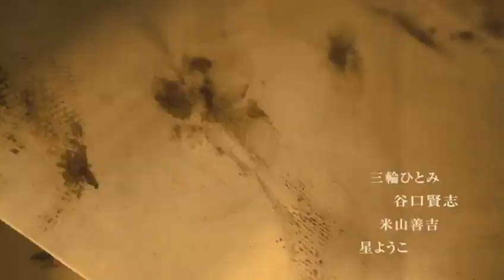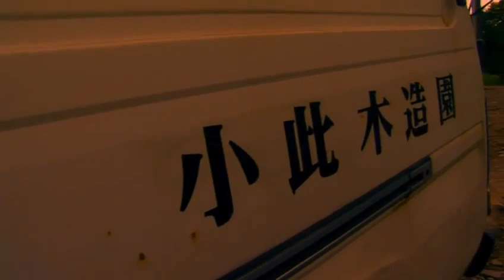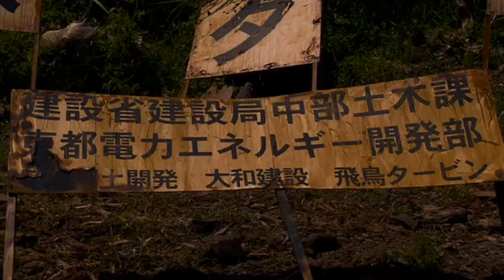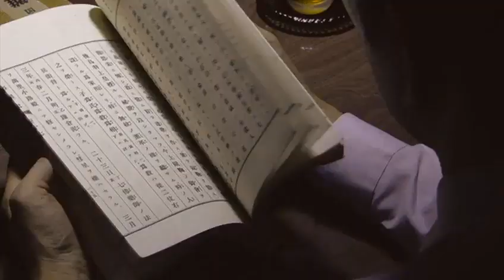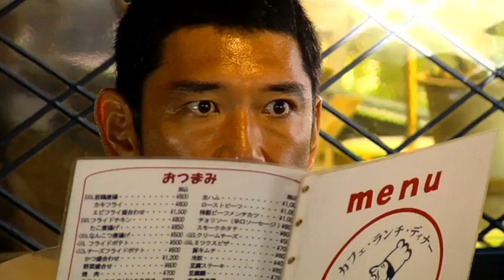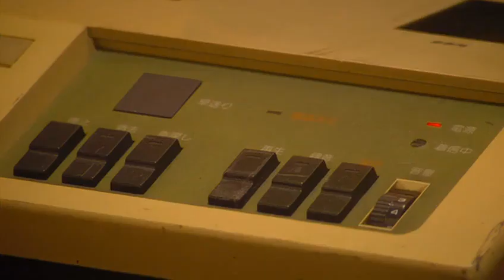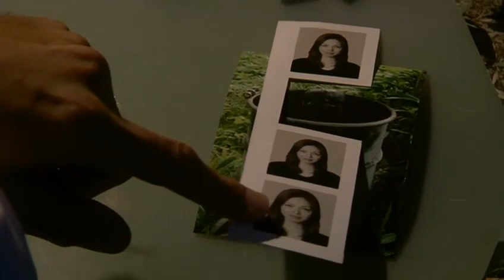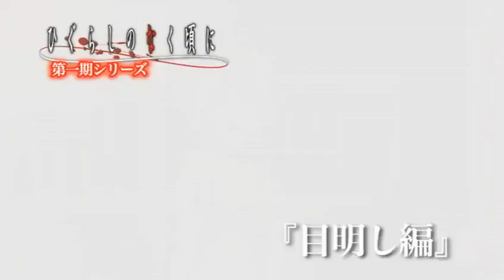Когда плачут цикады | Дорама | Ancord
Год выпуска: 2008
Жанр: ужасы, триллер, драма
Страна: Япония
Перевод субтитров: SpiritOfNight
Озвучено: Ancord
Серии: 1-1 из 1 эп.
Продолжительность: 106 мин.
Возрастное ограничение: 16+

Режиссёр: Ойкава Атару

Описание: Японский Подросток по имени Майбара Кейчи переезжает в деревню из Токио, однако в этой деревне происходит нечто странное - каждый год во время фестиваля "Ояширы-сама" умирают люди, которые по той или иной причине, были связаны со строительством дамбы или поддерживали это строительство 4 года назад (в это же время жители деревни выступали против строительства, так как это могло бы привести к затоплению деревни - "Цикад") или же те, кто посягнул на артефакты, доспехи и орудия для жертвоприношения "Ояширы-сама". В это ввязывается Кейчи и пытается понять - что же твориться на самом деле...
Справка:
Фильм является Экранизацией первой Арки анимационного сериала "Когда Плачут Цикады" (первый сезон, эпизоды 1-4)
Эта серия состоит из:

#1 Когда плачут цикады (2008)
#2 Когда плачут цикады: Клятва (2009)

Please. Thank you for your time. Have a beautiful day !